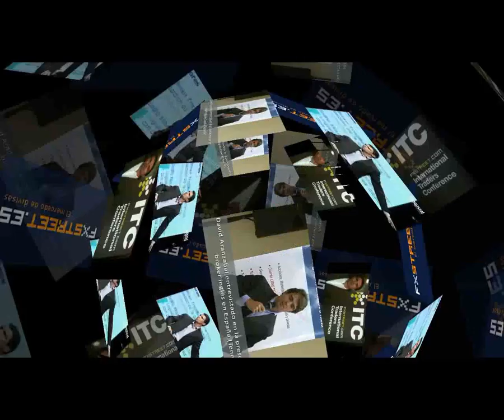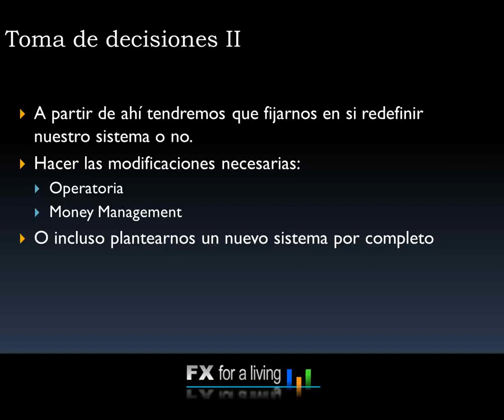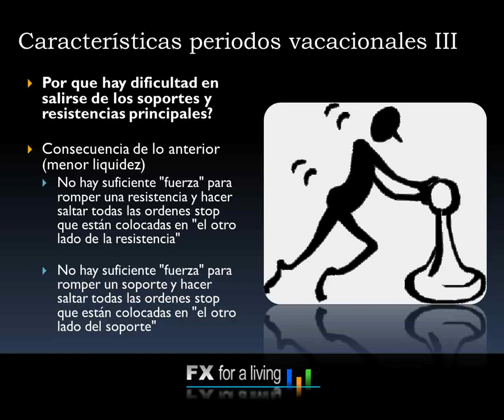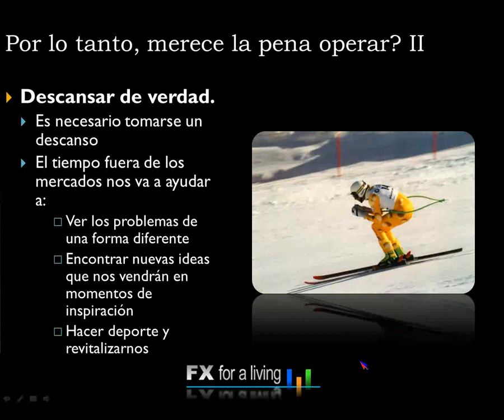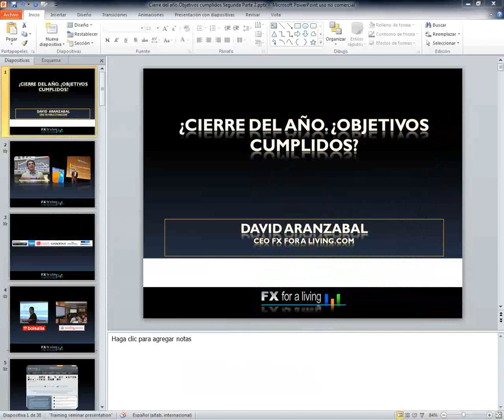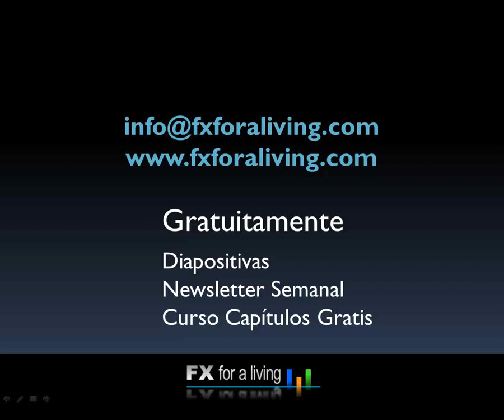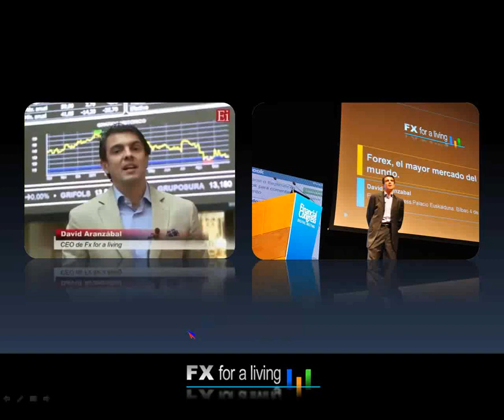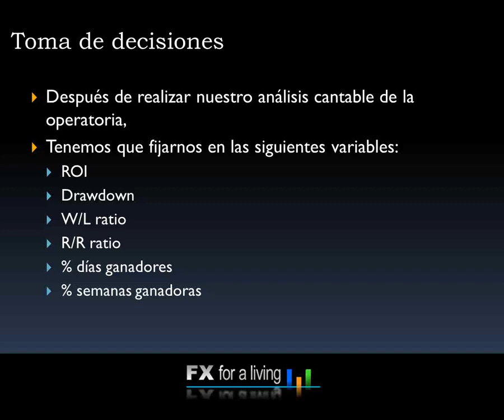David Aranzábal: Cierre del año. ¿Objetivos cumplidos? Período navideño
Fecha de emisión: 15 diciembre 2017. Ponente: David Aranzábal.

Fecha de emisión: 31 octubre 2017. Ponente: Jesús Ángel Benito. -¿Por qué nos resulta tan difícil ganar dinero en el Mercado? -No conocer bien nuestro perfil de Inversor. -Falta de planificac.